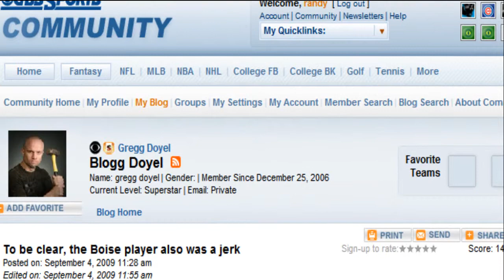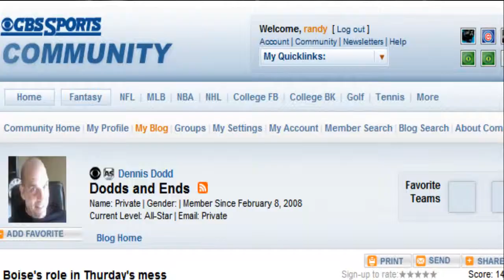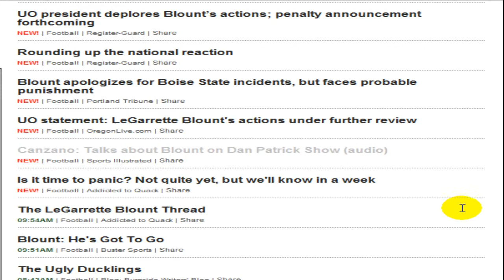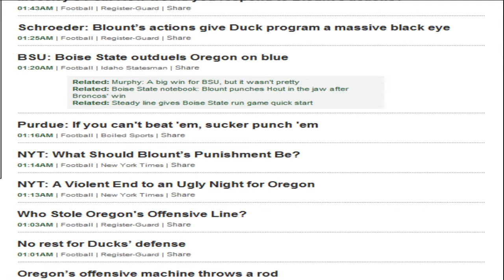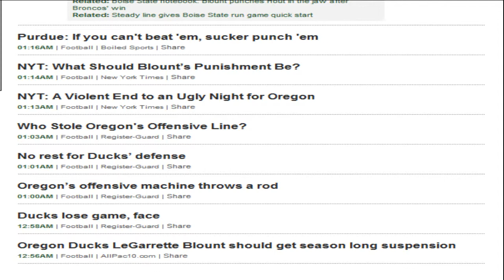Blount -v- Hout (1 of 4)